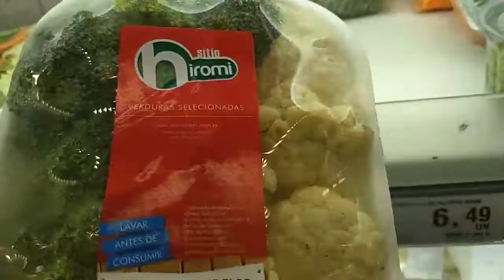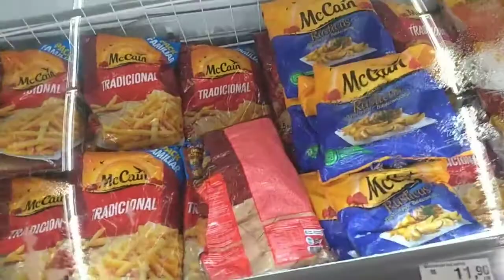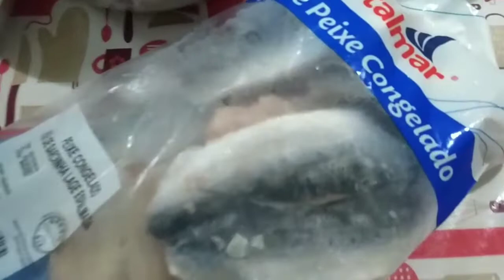VLOG: Mercado + Almoço de Domingo 🥗🍲🥕🥔